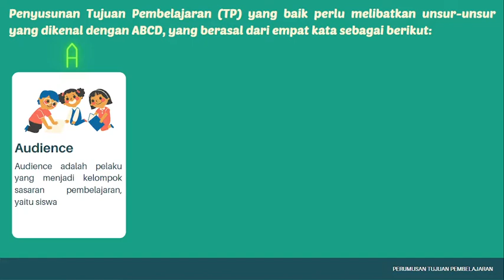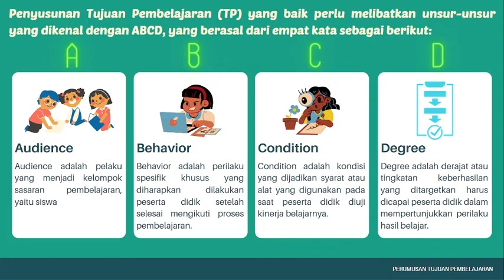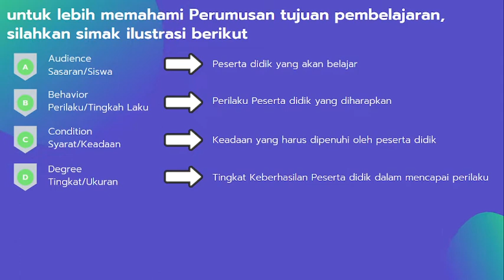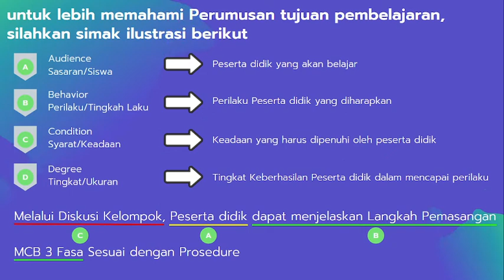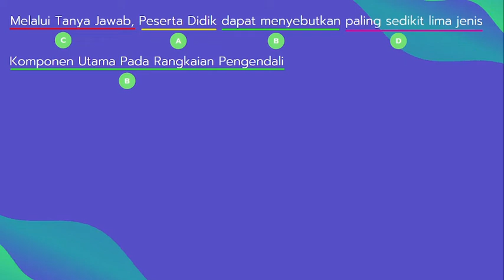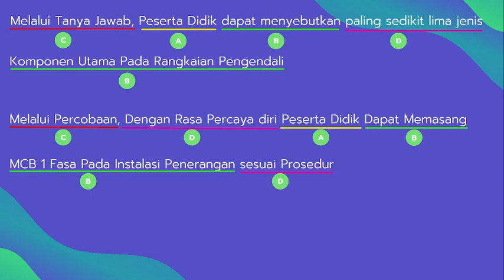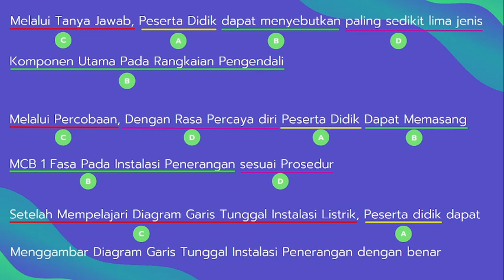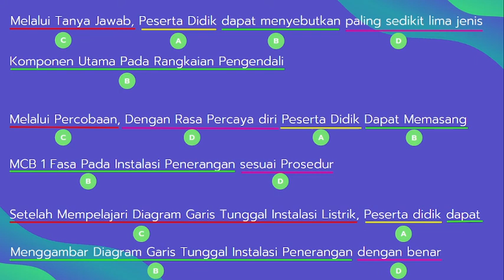PERUMUSAN TUJUAN PEMBELAJARAN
Dalam Perumusan Tujuan Pembelajaran yang baik, paling tidak harus mengandung Unsur Audience, Behavior, Condition, dan Degree